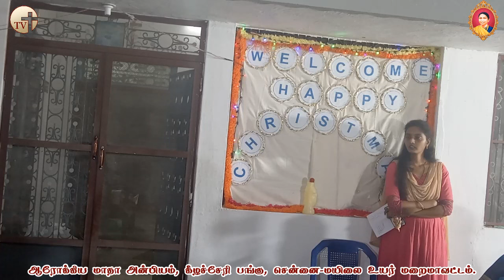ஆரோக்கியமாதா அன்பியம்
கீழச்சேரி பங்கு, சென்னை-மயிலை உயர் மறைமாவட்டம். @CatholicTamil